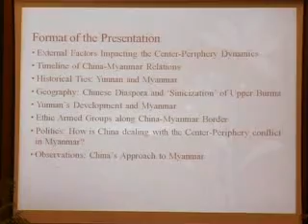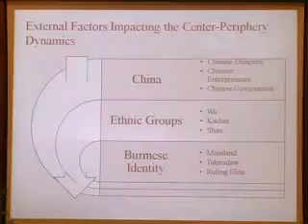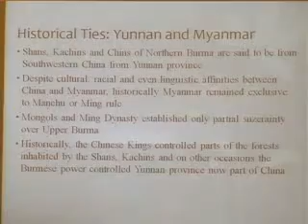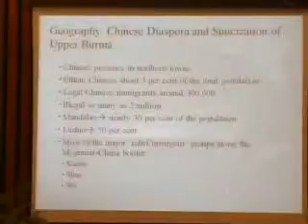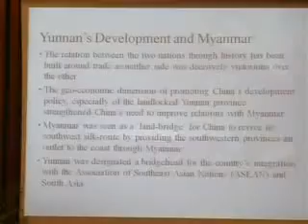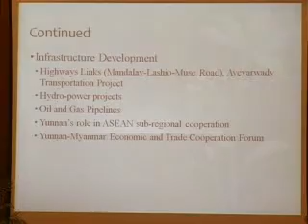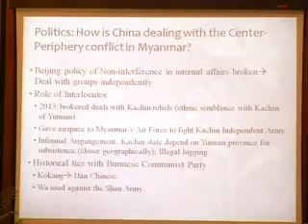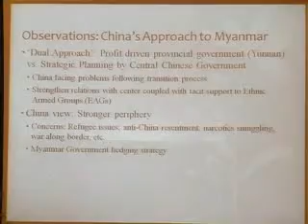Yunnan Factor in China-Myanmar Relations- Ramya P S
Ramya PS, Junior Research Fellow, ISSSP-NIAS on the Yunnan Factor in China-Myanmar Relations at International Conference on Myanmar at the Crossroads | July 20-22, 2015 | NIAS, Bangalore